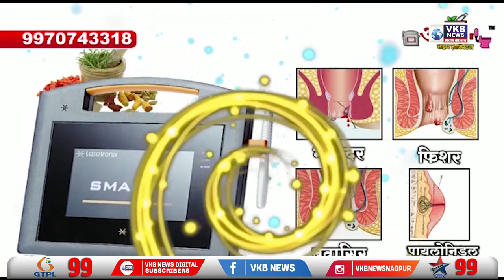आरटीई सर्वर हुआ क्रैश